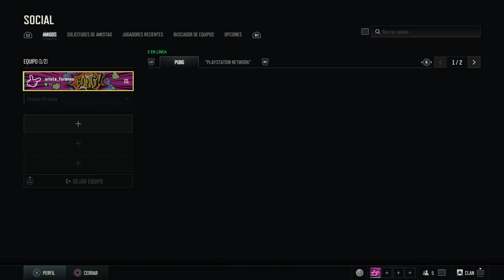Tras el humo